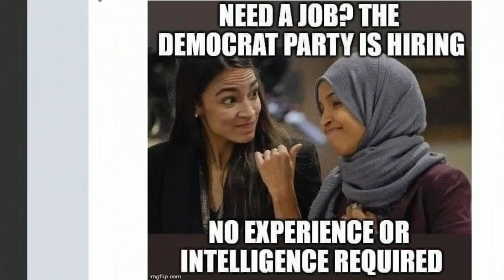SHARE FACTORY SMOKEOUT 1 of 3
First upload